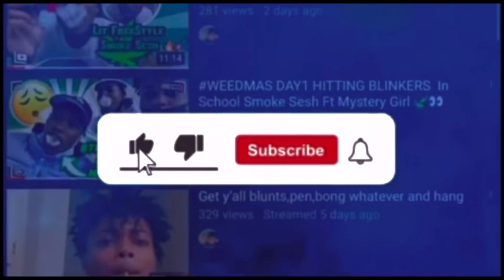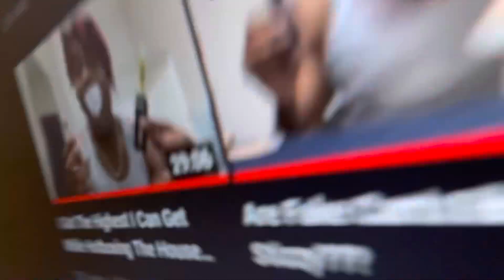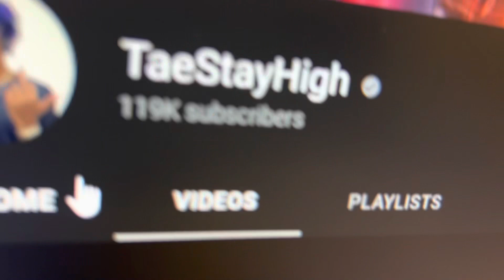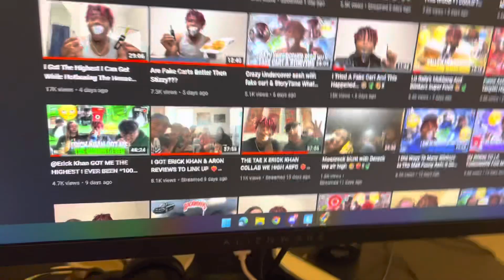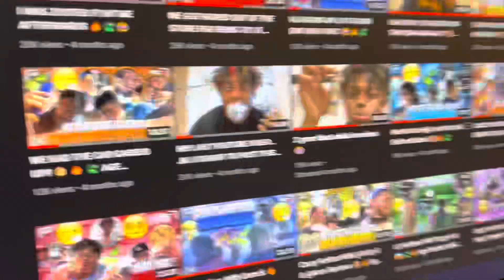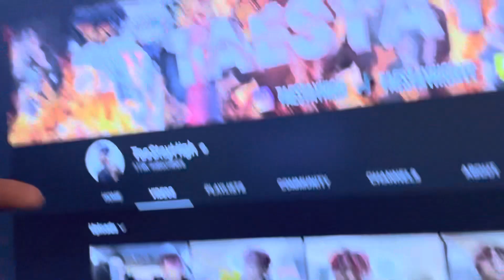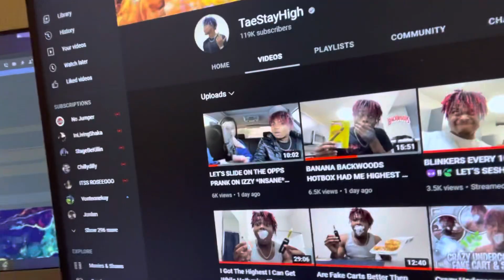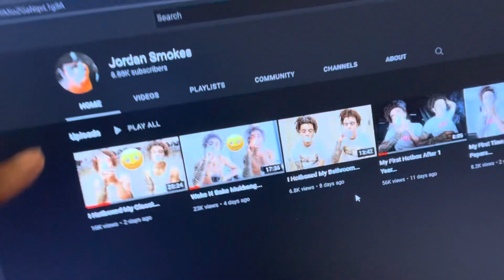YOUTUBE IS DELETING MY CHANNEL HERE’S WHY 🥺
I LOVE YALL MORE THEN LIFE ITS SELF THANK YALL FOR SUPPORTING AND CHANGING MY LIFE FOR EVER ❤️‍🔥💯🌍🍃‼️.

Social 📱